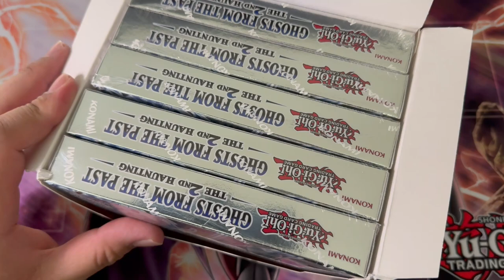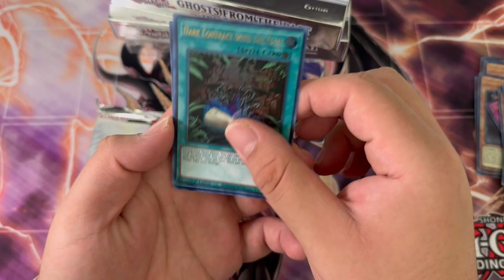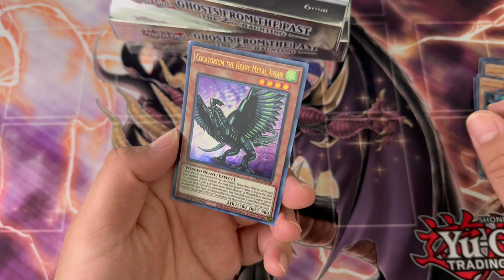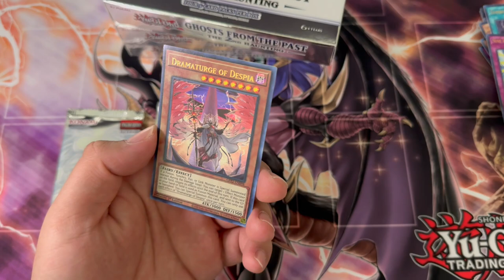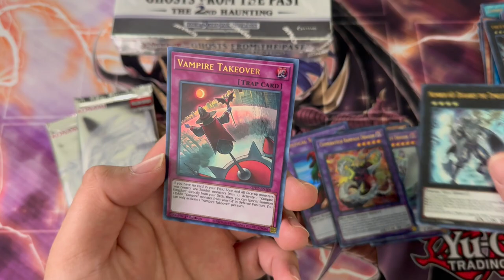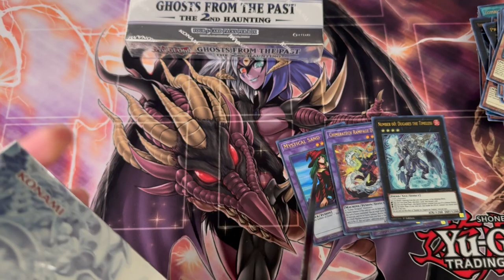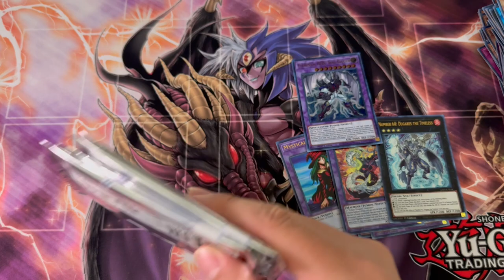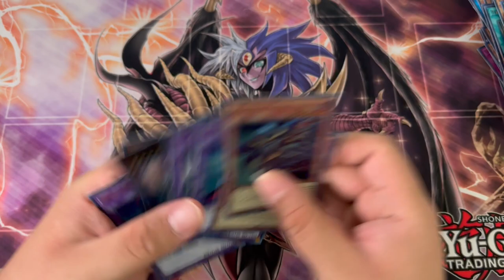Revisiting Yugioh Ghosts From The Past 2nd Haunting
Lets rewind time and open up Yugioh Ghosts From The Past 2. Can we pull a ghost rare 🤔
📱 𝗦𝗢𝗖𝗜𝗔𝗟 𝗠𝗘𝗗𝗜𝗔 📱
► MASTER DUEL ID (Add Me!!!): 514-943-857
💰  𝗦𝗨𝗣𝗣𝗢𝗥𝗧 𝗖𝗛𝗔𝗡𝗡𝗘𝗟 💰
► Liking and subbing is all I ask! 😃 😉
► If you want to become a channel member to avoid sponsership ads within videos in the future, you can do so. Please do not feel obligated, however 🙂. It is designed to be a cheap option to engage better with the channel, but I will still engage with non members ❤️